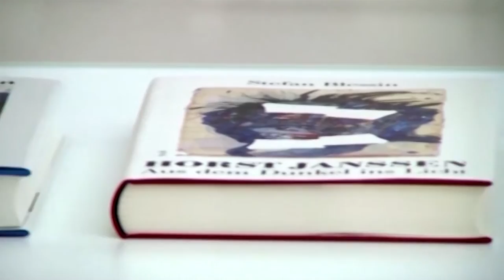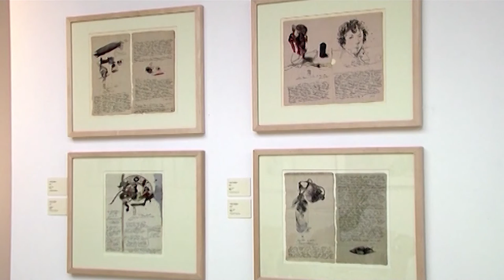oeins-Bericht über Kunstankauf des Horst-Janssen-Museums für 1,5 Mio. Euro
Oberbürgermeister Jürgen Krogmann und Kunstsammler und Janssen-Biograf Prof. Dr. Stefan Blessin haben am Mittwoch, 2. November 2016, im Oldenburger Rathaus den Kaufvertrag für über 300 Werke von Horst Janssen unterzeichnet. Mit dem Kauf dieser Privatsammlung für 1,5 Millionen Euro übernimmt  das Horst-Janssen-Museum, dessen Bestand bisher auf Dauerleihgaben und dem Ankauf von Einzelwerken beruhte, nun eine geschlossene Sammlung. In dem Bericht des Lokalsenders Oldenburg eins (oeins) äußern sich Museumsleiterin Dr. Jutta Moster-Hoos und der Privatsammler Stefan Blessin zu dem Kauf der Janssen-Werke.

Bericht: Frank Bekuhrs und Dennis Remmers